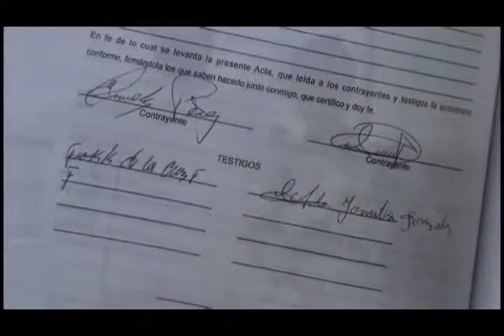BODA JUAN & ERMELY PARTE 2